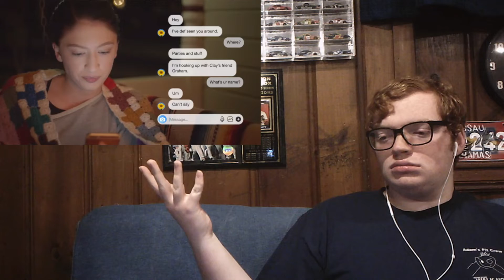I React to Skam Austin Season 2 Episode 9 Thought You Were Chill